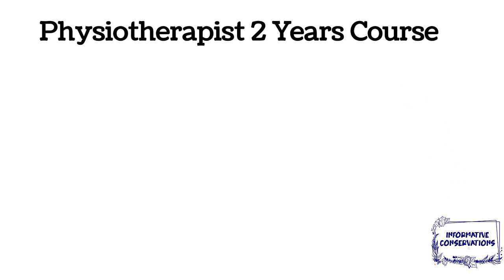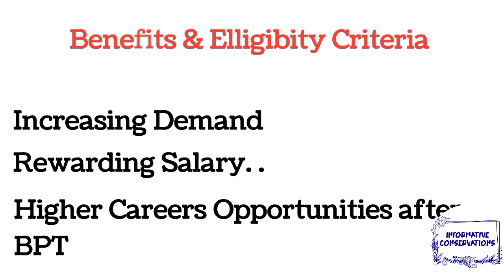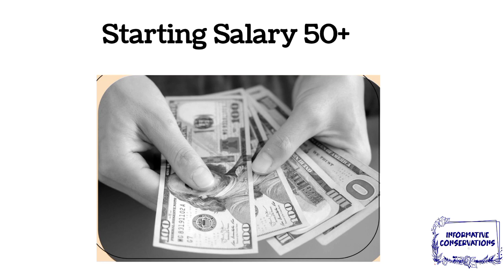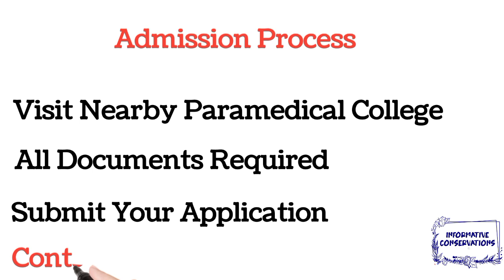Physiotherapist technician course 2 years after matric |physiotherapy course admission in 2023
Channel Name
Informative Conservations😍